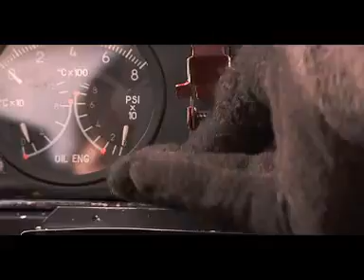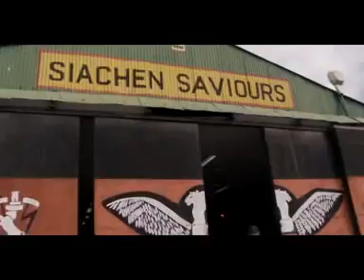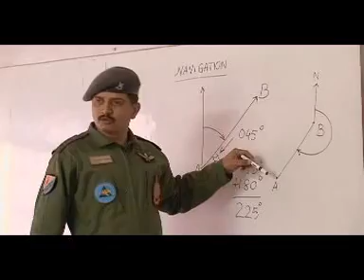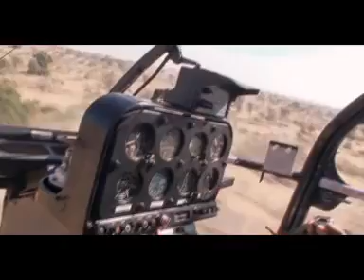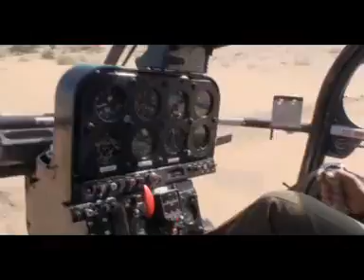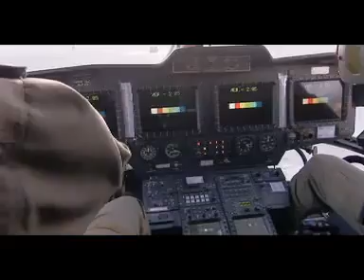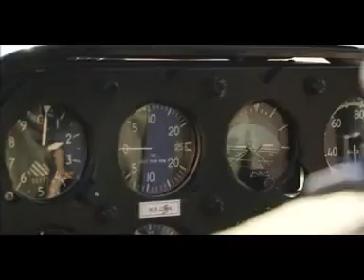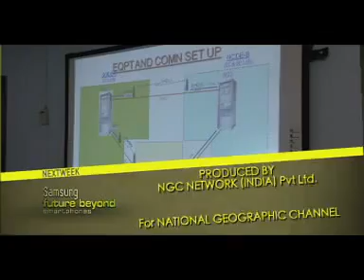Mission Army Episode 6 Master mpg